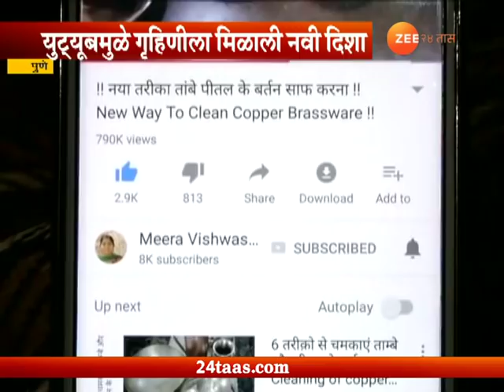युट्युबवर पाककृती टाकून गृहिणीला मिळाली नवी दिशा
Pune | Mira Vishwasrao | Youtube Channel Getting Good Responce